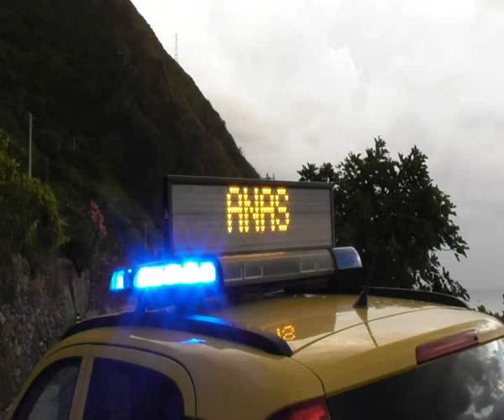MALTEMPO: REGGINO IN GINOCCHIO | IL VIDEO